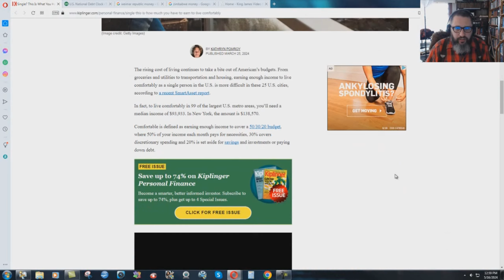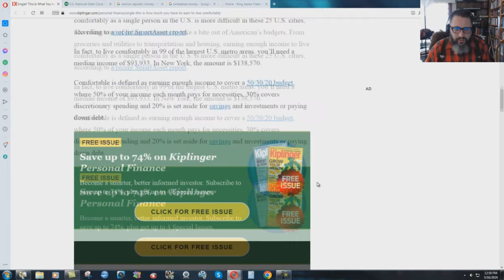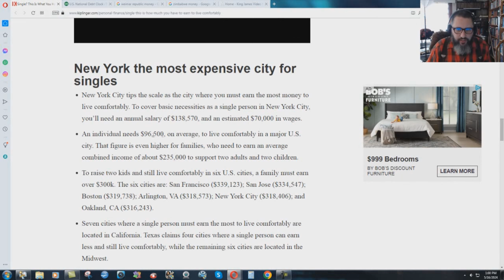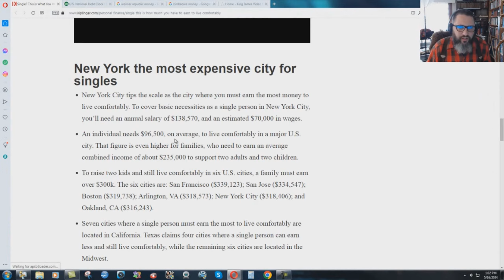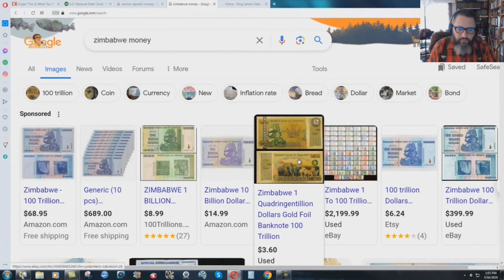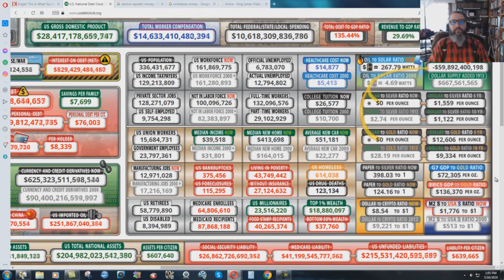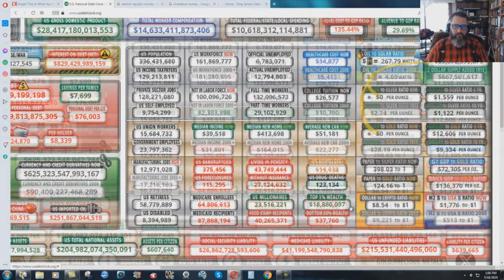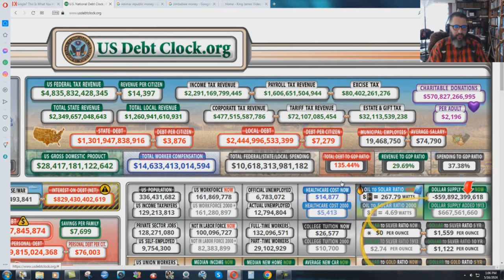Hyperinflation Without A COLA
Shocking financial figures which show just how bad the economy truly is!